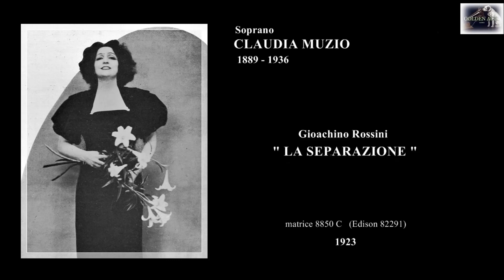Soprano CLAUDIA MUZIO (G. Rossini) "LA SEPARAZIONE" (1923)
Gioachino Rossini -  " LA SEPARAZIONE “
Disco acustico Edison matrice 8850 C / numero di catalogo 82291 - data dell’incisione 16 febbraio 1923
Soprano italiano: Claudina Emilia Maria Muzzio - in arte - CLAUDIA MUZIO - (Pavia 7 febbraio 1889 - Roma 24 maggio 1936).